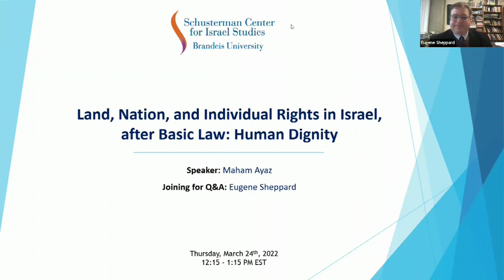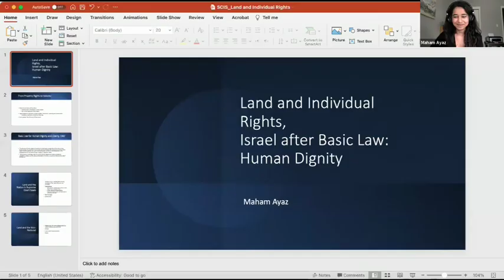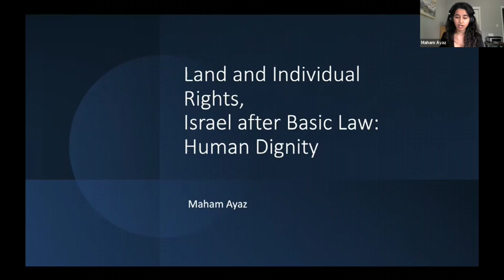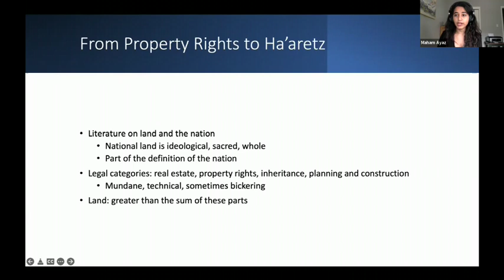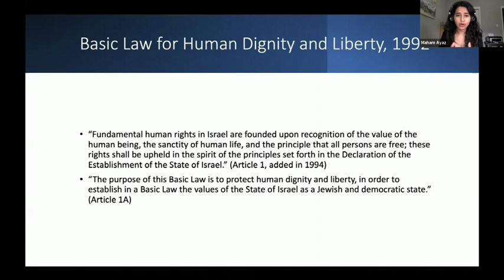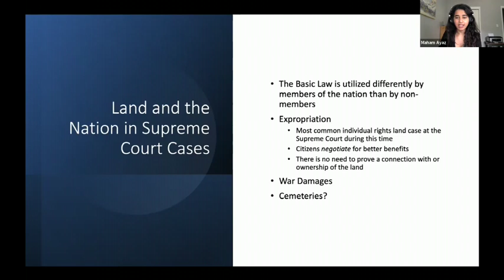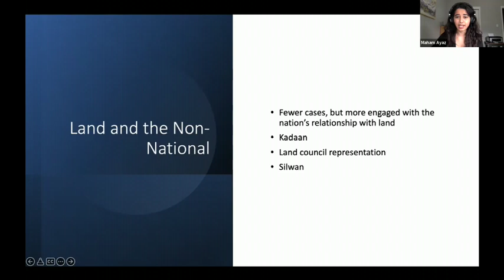Land, Nation, and Individual Rights in Israel, after Basic Law: Human Dignity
Scholars Seminar with Maham Ayaz.
Maham Ayaz is a PhD candidate in Near Eastern and Judaic Studies at Brandeis University and a Schusterman Fellow. She is writing her dissertation on the legal history of Israel from 1992 to 2013. Her research stems from her interests in comparative citizenship, boundaries of membership in nation-states, and courts as political institutions. In Spring 2021, she taught Defining Status in the Modern State, an original interdisciplinary course on citizenship, nationalism, indigeneity, and migration. She received her BA in International Studies from the University of Chicago, where she wrote her thesis on citizenship law in Bangladesh. She has previously worked at the Young Center for Immigrant Children’s Rights and at the American Bar Foundation.